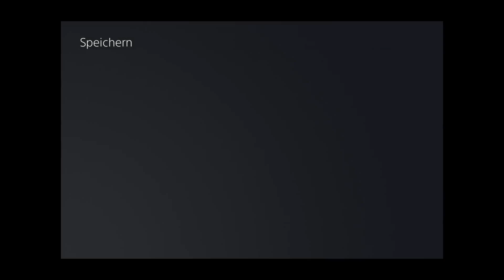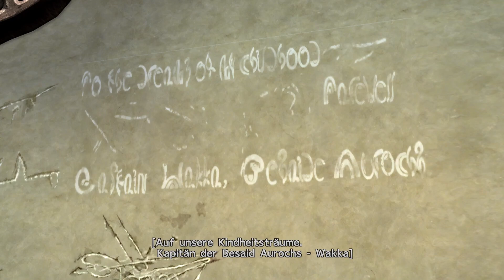Let`s Play Final Fantasy X HD Remaster #9 Yuna wird entführt